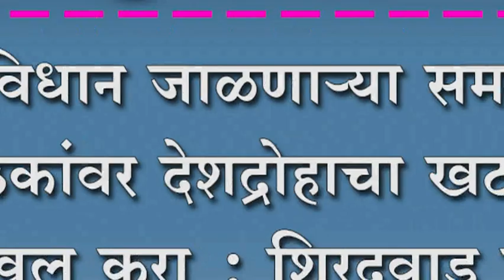संिवधान जाळणार्‍या समाज कंठकांवर देशद्रोहाचा खटला दाखल करा ; शिरदवाड मध्ये उमटले ितव्रपडसाद